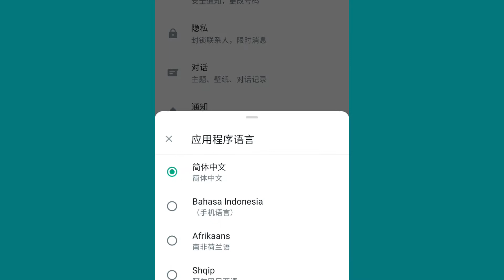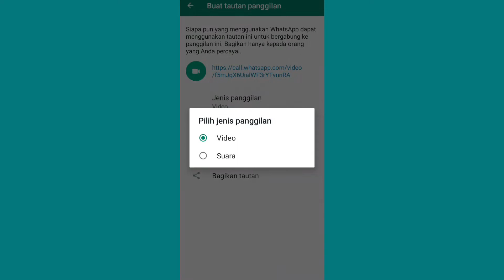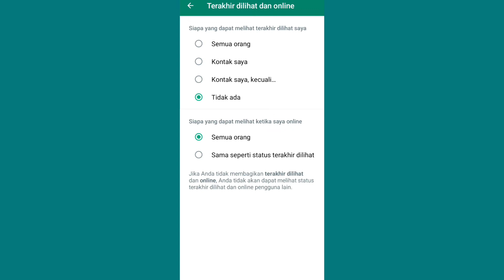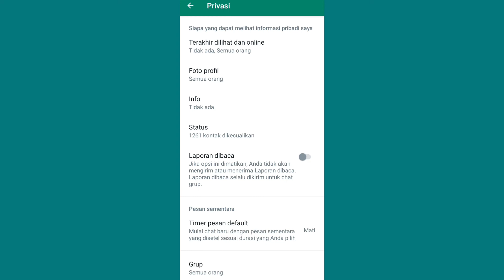5 fitur baru wa setelah update bisa langsung dicoba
5 fitur baru wa setelah update bisa langsung dicoba

fitur baru wa apakah kalian sudah mencoba fitur baru yang ada di wa kalian bisa dicoba langsung banyak fitur fitur yang bagus lho kali ini akan saya kasih contoh untuk 5 fitur wa terbaru